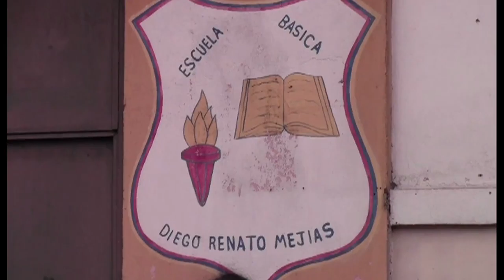1Parroquia Sucre Llamado al Voto